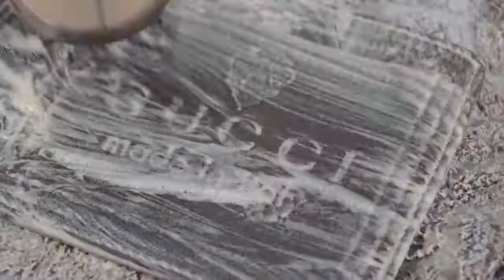ASMR Leather purses - asmr| relaxing purse/leather tapping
ASMR Leather purses - asmr leather purses.
asmr leather purse sounds (requested) 🌟 hd🌟.  i hope you can find this asmr leather bag sounds very relaxing and you can use it to listen to when going to sleep.

asmr ✨ - leather purse and wallet sounds | no talking.